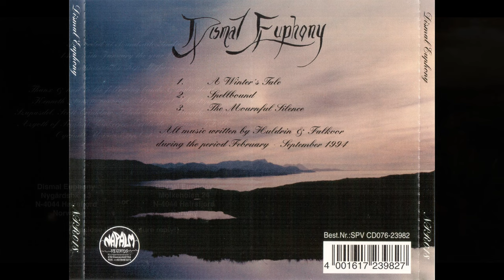Dismal Euphony - Dismal Euphony (EP)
𝗔𝗿𝘁𝗶𝘀𝘁: 𝗗𝗶𝘀𝗺𝗮𝗹 𝗘𝘂𝗽𝗵𝗼𝗻𝘆 (𝗡𝗼𝗿𝘄𝗮𝘆, 𝗦𝘁𝗮𝘃𝗮𝗻𝗴𝗲𝗿)
𝗔𝗹𝗯𝘂𝗺: 𝗗𝗶𝘀𝗺𝗮𝗹 𝗘𝘂𝗽𝗵𝗼𝗻𝘆 (𝟭𝟵𝟵𝟲)
01. 00:00 - A Winter's Tale
02. 06:33 - Spellbound
03. 11:37 - The Mournful Silence

Intro Background Picture by: Mostafa Meraji